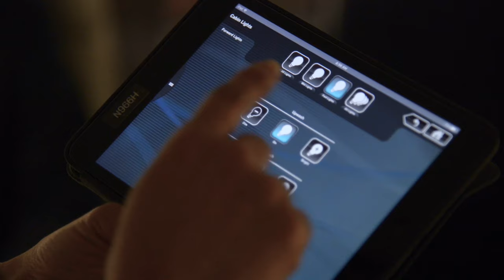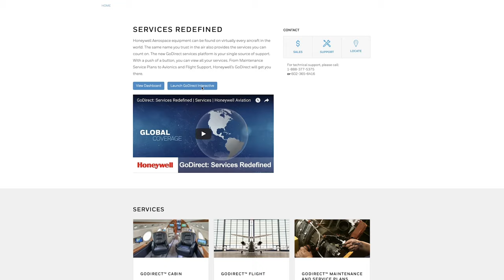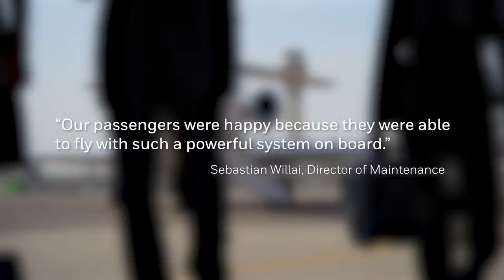What Can You Do With JetWave? | Honeywell Aerospace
Find out why every business jet manufacturer has chosen Honeywell’s JetWave to satellite communication system to enable high-speed in-flight connectivity service. From the moment you step on plane, JetWave provides an in home wi-fi experience that is available now for your aircraft. To learn more, visit the Jetwave web